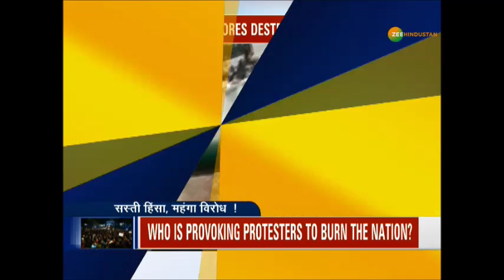Rashtravad: गुस्से की आग में देश को मत जलाओ,विरोध की ज्वाला में अपनी ही संपत्ति में आग मत लगाओ!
पूरे हिन्दुस्तान में नागरिकता संशोधन कानून के विरोध में सामने आई तबाही के तांडव की तस्वीरें ये बताने को काफी हो चली है कि कानून हाथ में लेने वाले लोग किस कदर गुमराह हैं. उन्हें इस बात का जरा भी अहसास नहीं है कि वे अपनी ही संपत्ति को फूंक रहे हैं. बीते रविवार को दिल्ली में जामिया मिलिया इस्लामिया के पास हुई आगजनी और पथराव के बाद मंगलवार को जाफराबाद से हिंसक प्रदर्शन की तस्वीरें सामने आई.

About Channel